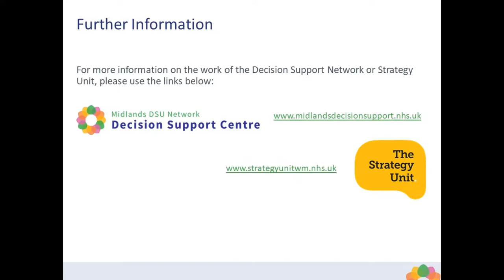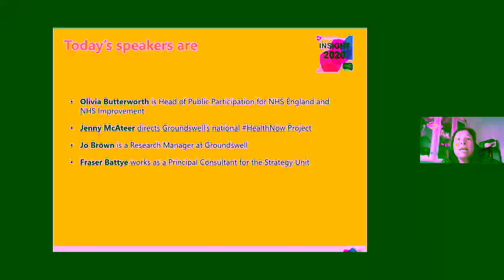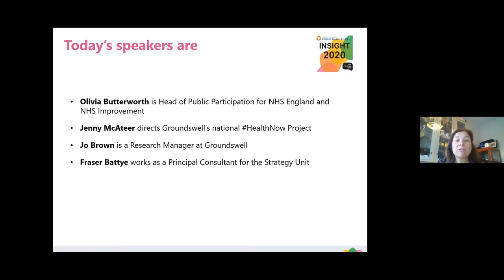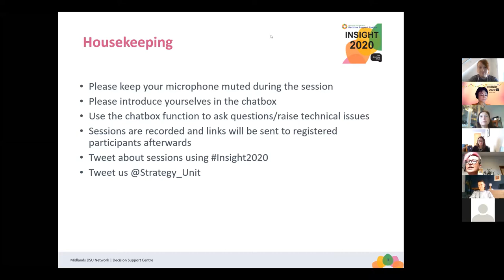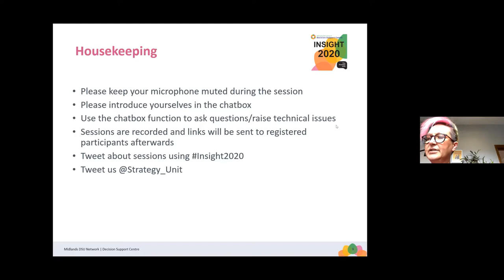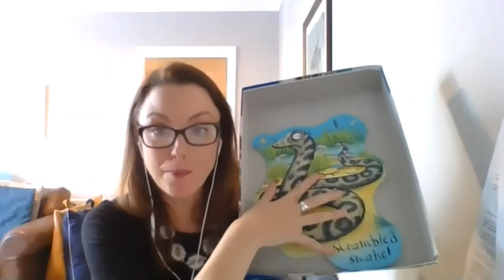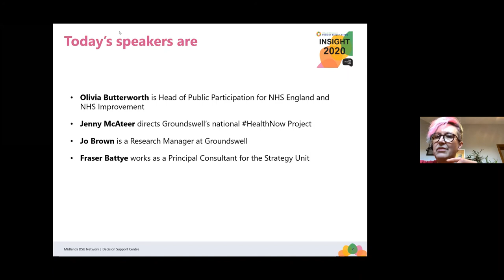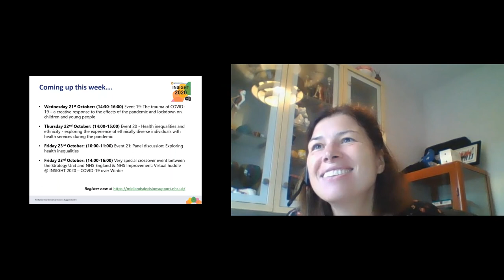INSIGHT 2020: Event 18 - Homelessness and Covid 19 using research to learn in a crisis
Insight 2020, hosted by the Strategy Unit, was a 6-week Festival of over 30 virtual events held from September to November 2020.  The Festival explored some of the challenges facing decision-makers in health and care in 2020 and beyond; emerging models of practice to make best use of analysis to inform decision-making and some of the exciting work already happening in this area.

Insight 2020 featured a mixture of events, workshops, panels and conversations at a local, national and international level. Most of the events were recorded and are available on YouTube.

Context:
Covid-19 brought crisis to many people already in crisis. For people experiencing homelessness it led to radical changes in circumstance, not least as the ‘everyone in’ policy changed their housing situation.  Health and care services also had to make radical changes in their operation. This provided an opportunity to learn. Of these changes, which represented improvements on previous practice? Which were a step back? Which needed further evaluation?

During this session we hear about the experiences of research teams from homelessness charity Groundswell and the Strategy Unit. Both had been asked to gather evidence to provide decision makers - in NHS England and NHS Improvement (NHSE/I), and elsewhere – with the insights they needed to learn from the health and care response to homelessness during COVID-19.

Speakers: Olivia Butterworth (Head of Public Participation for NHS England and NHS Improvement), Jenny McAteer (Directs Groundswell’s national HealthNow project), Jo Brown (Research Manager at Groundswell) and Fraser Battye (The Strategy Unit)